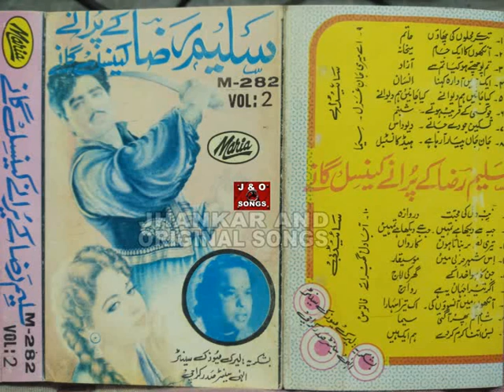SALIM RAZA OLD SONGS MARIA VOL 2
AANKHON KA EK JAAM MEH KHANA
JANEJAAN PYAR AARAHA HAI HED KANSTEBAL
SHAM E GHAM PHIR AYE GI SIMA
TERE MEHLON KI CHHAON HATIM